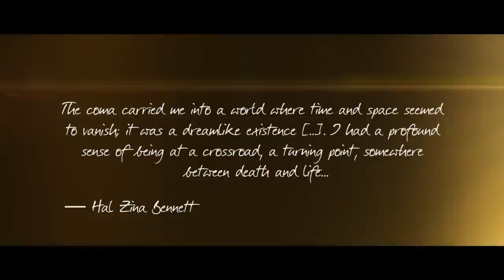"Nina" - David Solis (Sad Piano & Cello Instrumental)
Original Video Game Sountrack "Nina" by David Solis
Rearranged version of Yiruma -- River Flows in You cover by David Solis
If you liked this video you'll LOVE our version of these tunes:
Composer: David Solís
Mixing Engineer: Hector Eduardo Vega Samur
Video Game Designer of Nina: Martin Egger
Edited by David Solís